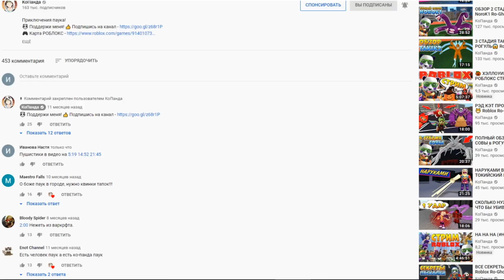НАРУТО ДЖЕК ВОРОБЕЙ И ЭЙНШТЕЙН ЗА ЯЙЦАМИ 🐓 РОБЛОКС СИМУЛЯТОР 🐔 Egg Farm Simulator Roblox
Наруто Джек Воробей и Альберт Эйнштейн охотятся на яйца в роблокс!
🎬БОЛЬШЕ ВИДЕО🎬
Симулятор куринной фермы. Выращиваем курицу и собираем яйца. Egg Farm Simulator Roblox gameplay. Присоединяйся и ты к моему летсплею. Тебя ждет куча веселых видео по игре roblox (тайконы обби симуляторы рпг и 3д шутеры также побег из тюрьмы, новые коды, бесплатные вещи и робаксы). Новые серии выходят каждый день. Тут ты найдешь крутые мульт игры и приколы. Бамбуковый медведь КоПанда всегда с тобой ;)